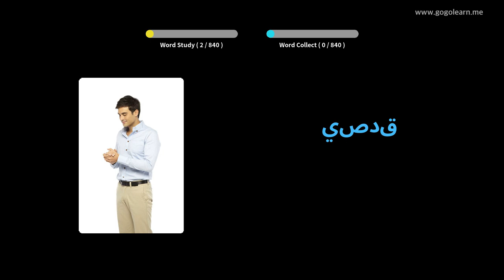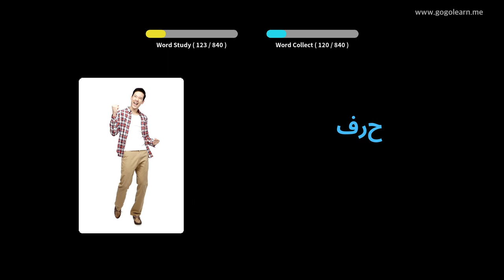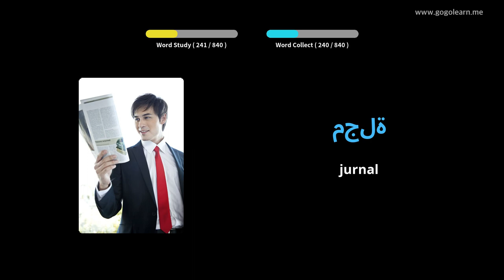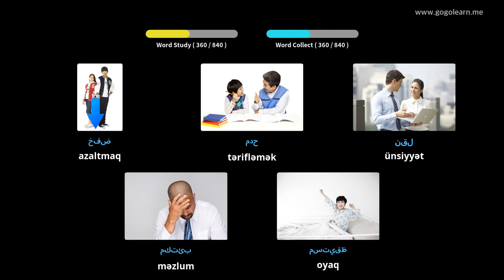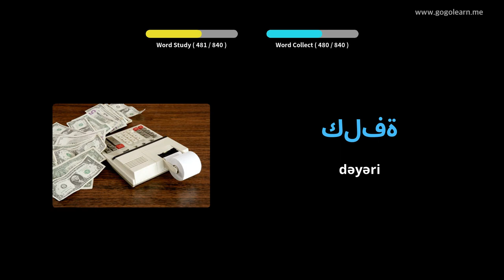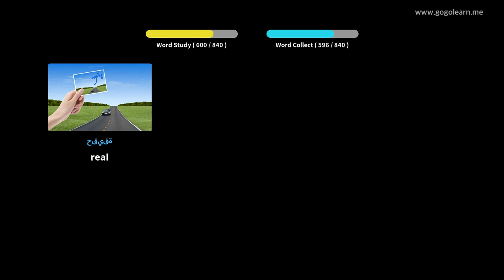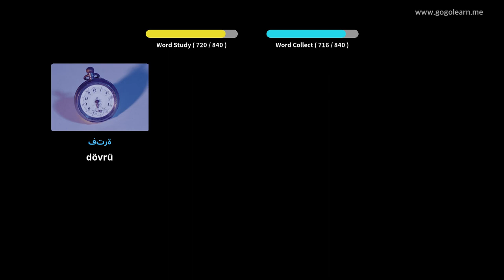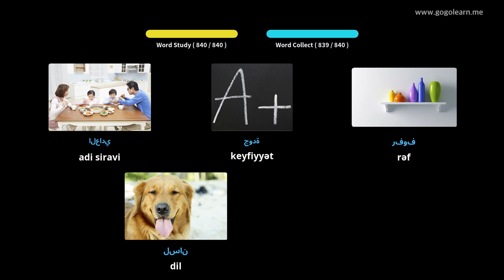Foghlaim le Araibis Pictiúir | Focal Araibis Ag Éisteacht Agus tú ag Codladh | Golearn